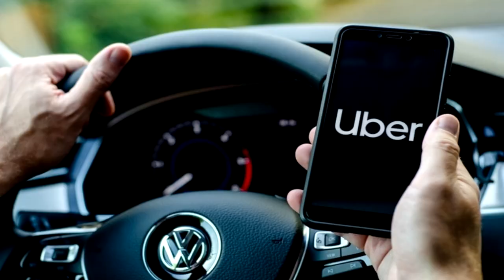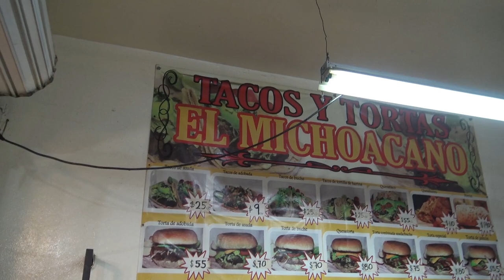✈EN BUSCA DE CHACORTA🚗